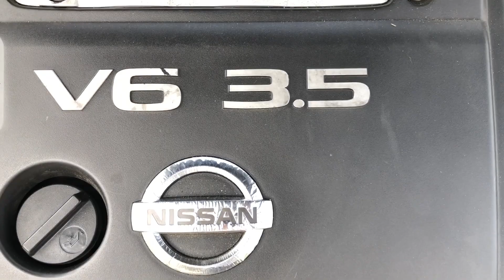2006 Nissan Maxima Walk Around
My 6th Gen maxima walk around. Its a Great car